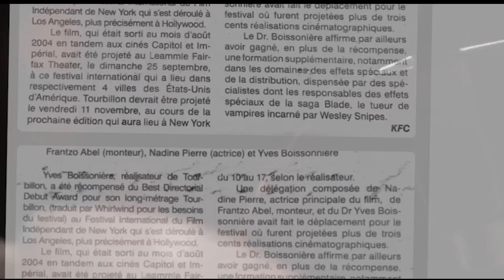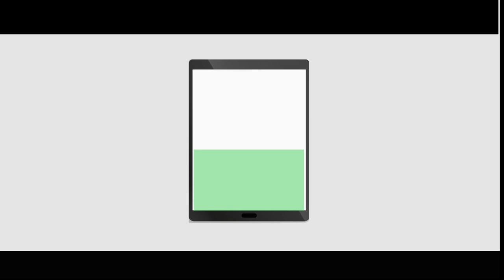🔴🔴En direct / Nouvèl Prosch 21/05/24 avec :Yvena Colas /Ulysse Renois /